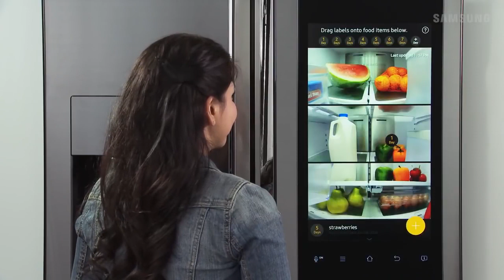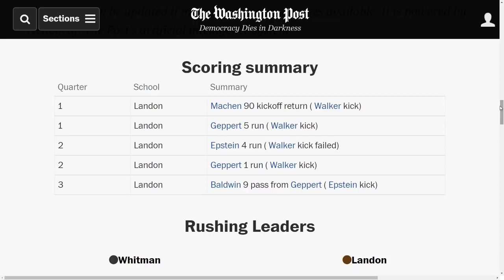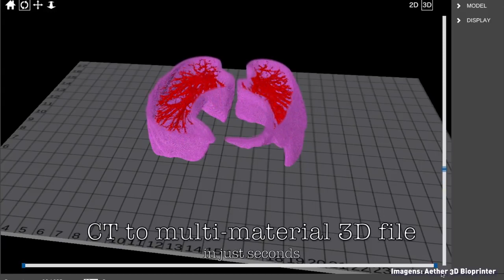TECNOLOGIA: A INTELIGÊNCIA ARTIFICIAL AJUDANDO AS MAIS DIVERSAS PROFISSÕES.